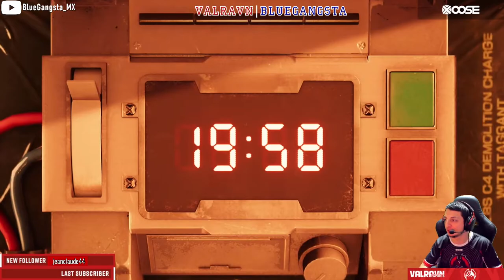Final Fantasy 7 Remake Demo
Check out this Channel and be a Part of the Gang next time!
Gonna stream the whole Game.
usually streaming Tekken7 Competative.